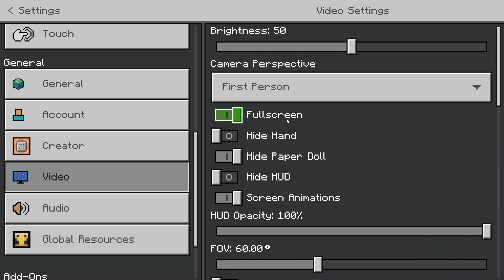Decayed Reality Wither Storm ADDON Showcase!